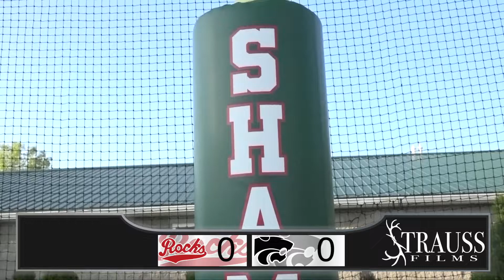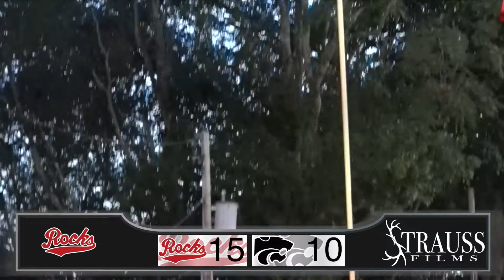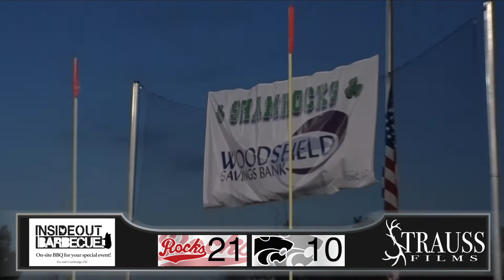Rocks VS Edison | Barnesville Shamrocks | Football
The Shamrocks bounced back last week with a win over Edison! With many different Shamrocks being involved and contributing to the win. For those that were able to attend the game or even watch virtually with us at Strauss Films, this was a great game to watch! The Rocks host the Shenandoah Zeps this week and you will be able to see the livestream on Strauss Films' YouTube channel!